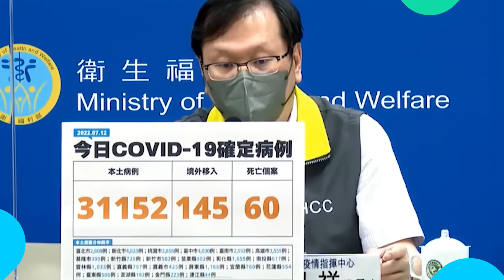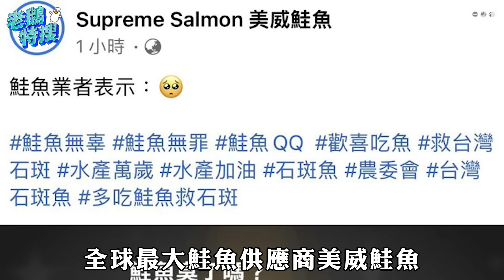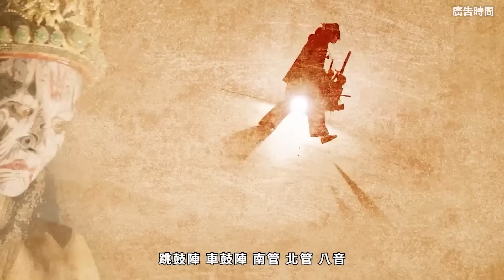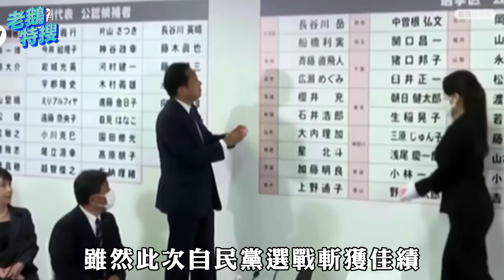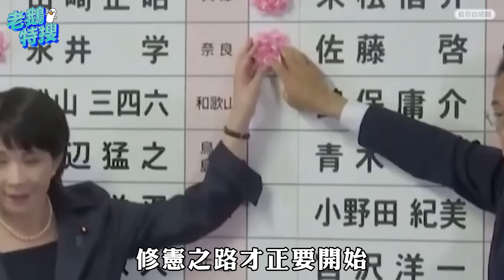少吃鮭魚救石斑／高虹安參選新竹市長／日本參議院選舉｜老鵝特搜#881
00:00｜少吃鮭魚救石斑
業者稱改名「類石斑」 陳吉仲補刀鮭魚「碳足跡高」

05:55｜高虹安參選新竹市長
遭問帶職參選 柯P反嗆雙標：每槍都打到自己人

10:02｜日本參議院選舉
自民黨奪下過半數63席 修憲勢力逾2/3